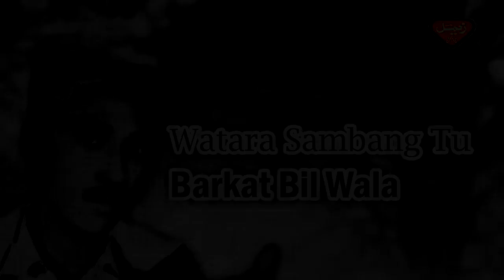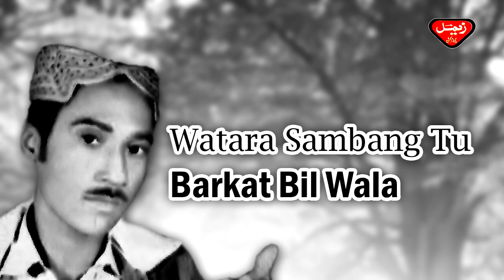Barkat Bil Wala - Watara Sambang Tu - Balochi Regional Songs